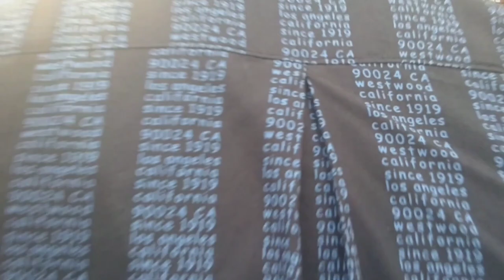SORRY | A Short Film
A lot can happen when one has a conversation.
Two Strangers meet at a park with same issues in life.
How they give solutions to each other.
A strange Thrilling story of Anand the writer and .PARI !!

Ashiti Jha as Pari
KVS as Anand
Kanchan Passi as Wife
with
Baby Aishi Jha as Daughter

Editing, BGM & Directed by
Kunall Vasundhara Singh

Story - Divya Shikha Mishra
Screenplay & Samvad - Kvs

Special thanks
Baldev Jha
Ritu Thakur
Aman Singh
RP Sony
Rekha Jha

Location - Chhatarpur park and Manesar

it's a Rekha Jha Films and Kunall Vasundhara Singh Production Presentation.